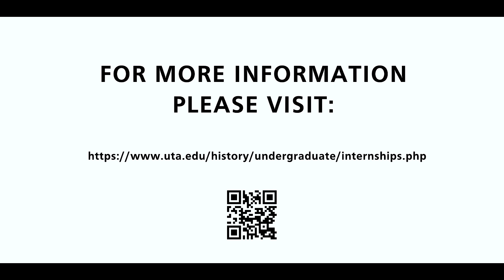UTA Department of History + African American Museum (Dallas) Internship Opportunity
The UTA Department of History is partnering with the African American Museum of Dallas to provide internship opportunities to high achieving History majors.

Video created by: Gabriel Rodriguez